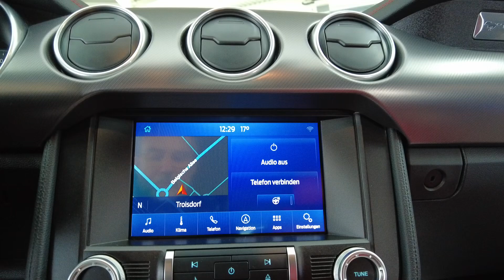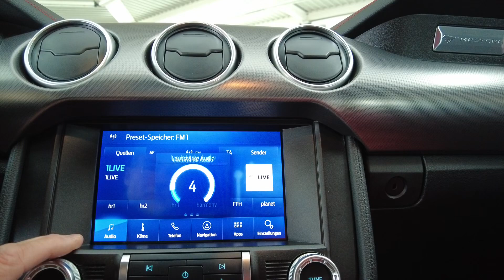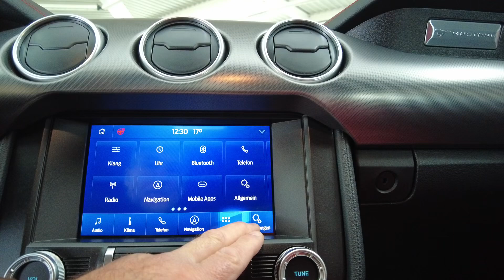Ford Mustang GT Aut. SUPERCHARGERS 714PS "+ UNFALLFREI"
Ford Mustang Fastback Race Rot SUPERCHARGERS / Kompressor Whipple 714PS V8 Umbau 10-Gang Automatikgetriebe mit Original Ford Klappenausführung
    Deutsche Ausführung im Neuzustand mit weiteren diversen Umbaumaßnahmen und Ausstattungsungsmerkmalen
    Deutsche Ausführung
    Unfallfrei
    1.Hand
    Garantie
    Neuzustand
    714PS Whipple Kompressor
    Magne Ride (adaptives Fahrwerk)
    Mwst. Ausweisbar

Technik und - Sonder Umbau:

    714 PS Kompressor Umbau von Whipple (Ford Fachwerkstatt)
    EVO III Leistungssteigerung
    KW Tieferlegung 30mm
    Otto-Partikelfilter (OPF),
    Eibach Spurverbreiterung je 20mm
    Front Kamera mit Split View
    Lackschutzfolierung Transparent im Frontbereich
    Rücklichter EU Modell - Sequentiell in rauchglas-Farbe
    Getriebe Automatik - Typ: 10R80 (10-Stufen)
    Abgasnorm: Euro 6d-ISC-FCM

Wartungshistorie:

    1. Eintrag am 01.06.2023 bei 7 km (Übergabe Inspektion)
    2. Eintrag am 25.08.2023 bei 5.320 km

Ausstattung:

    Dach andersfarbig lackiert / Kontrastfarbe,
    Fahrwerk mit Dämpferregelung (MagneRide) ,
    Lackierung: Race-Rot
    Premium-Paket II: (Ford Navigationssystem inkl. Ford SYNC 3 mit AppLink und Touchscreen, Radio-CD-Player, MP3-fähig, 2USB-Anschlüsse,Lenkrad-Fernbedienung, digitaler Radioempfang DAB/DAB+, Notruf-Assistent, Bluetooth-Schnittstelle, B&O Sound-System mit 1000 Watt-Premium-Soundsystem, 12 Lautsprechern einschließlich Subwoofer,
    Premium-Polsterung, Vordersitze klimatisiert & beheizbar, Exklusive Türverkleidung, Exklusiver Armaturenträger in Leder-Optik mit Ziernähten)
    GT-Leichtmetallräder - 10 Speichen - Y Design schwarz glänzend, vorne 9jx19 mit Michellin Pilot Sport 4s 255/40 R19 Reifen, hinten 9,5jx19 mit Michellin Pilot Sport 4s 275/40 R19 Reifen
    Performance-Paket

    Auffahrwarnsystem mit Bremsfunktion Pre Collosion
    Ford Power-Startfunktion: (schlüsselfreies Starten inkl. Ford KeyFree System: schlüsselfreies Ent/-Verriegeln)
    Aufmerksamkeitsassistent
    Fahrmodus auswählbar: (Normal, Sport+, Schnee/Nässe, Rennstrecke und Drag Strip Mode)
    Außentemperaturanz.
    Line-Lock-System
    Berganfahrhilfe
    Bordcomputer
    Elektron. Stabilitäts-Programm (AdvanceTrac)
    Fahrassistenz-System: Berganfahr-Assistent (Hill-Holder),
    Fahrassistenz-System: Intelligente Beschleunigungskontrolle (Launch-Control),
    Bremsassistent
    Check-Control-System
    Digitale Instrumentierung
    Distronic / ACC
    FordPass Connect inkl. eCall,
    Fahrerinformationssystem (FIS)
    Fahrprofilauswahl/My Key
    Geschwindigkeits-Begrenzeranlage
    Geschwindigkeitslimit-Assistent
    Müdigkeitserkennung Driver Alert
    Parktronik hinten
    Reifendruckanzeige + Reifendruckverlust-Warnung
    Rückfahrkamera + Frontkamera
    Sprachbediensystem
    Tempomat mit Bremsfunktion / ACC
    Verkehrszeichenerkennung

    Klimaautomatik (2-Zonen) + Pollenfilter
    Waermeschutzvergl. + verdunkelte Scheibe(n) im Fond

    Pedalerie mit Aluminium-Auflagen
    ISOFIX - Aufnahme
    Lederlenkrad beheizbar + Lenksaeule einstellbar
    Mittelarmlehne
    Schaltpaddles
    Sitzbank klappbar + Sitzbank teilbar
    Vordersitze klimatisiert: (Heizung und Lüftung und individuell beheizbar)
    Sportsitze / Lendenwirbelst. + Sitzhoehenv
    elektr. Fahrersitz

    Fernentriegelung Heckklappe
    Keyless-Entry
    Ford Easy Fuel: (Komfort-Tankverschluss und Fehlbetankungsschutz) - Elektronisches Sicherheits - und Stabiltätsprogramm

    Ambiente-Beleuchtung / Multicolor
    Fußraumbeleuchtung
    Kofferraumbeleuchtung
    LED - Blinkleuchten + LED - Rückleuchten
    LED - Scheinwerfer
    LED - Tagfahrlicht
    Leseleuchten vorne
    Licht - coming home
    Lichtsensor + Regensensor
    Außenspiegel in Wagenfarbe lackiert, elektrisch einstellbar und beheizbar, mit integrierten Blinkleuchten sowie Umfeldbeleuchtung, die ein Mustang-Pony auf den Boden projiziert
    Spiegel autom. abblendbar

Optik

    Spoiler
    Sportpaket

Sicherheitssysteme

    Airbag weitere (mobile.de)
    Diebstahl-Alarmanlage: (inkl. Doppelverriegelung mit Innenraumüberwachung)
    Beifahrerairb. + Gurtstraffer + Knieairbag + Kopfairbags
    Notrufsystem

Ihre kompetenter Ansprechpartner für Mustang:
Bülent Türhan 02241 / 252250
Angaben gemäß § 5 TMG:

HCC-International e.K.
Showroom / Ausstellung
Belgische Allee 2
D-53842 Troisdorf/Spich

Amtsgericht: Köln
Finanzamt: Köln-Porz
HR A 24614

Umsatzsteuer-ID gemäß §27a: DE 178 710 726
Bundesamt für Finanzen: Bon